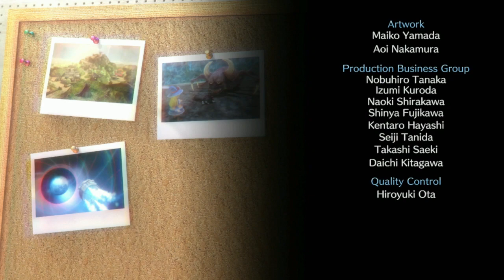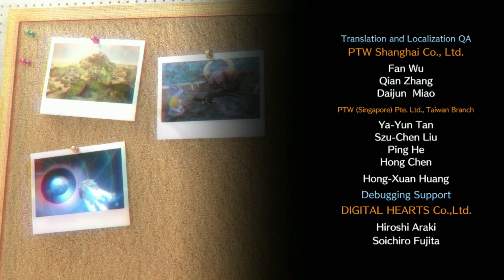Touhou New World Final Boss: Nibiru --------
This is it Luigi

Difficulty: 4/10
Nibiru is a joke. It summons enemies, which you'll nuke, and does some laser attacks. It has less HP than Yukari and has a hitbox the size of Nebraska making it near impossible to miss. Kill it and...

Psyche Phase 2

Difficulty: 7/10
Nibi-Sumireko isn't as tough as Yukari and especially not as difficult as Yorihime or Utsuho. But it does put up a good fight. It's gotten rid of summoning enemies in favor of having the highest HP in the game and also some of the strongest attacks. Sure there's your affair of lasers but she also has void hands that can be parried but don't get greedy as they linger so long that you'll take damage or her gravity well. Or her FOUR BOMBS!

Ok so the first one is easy to dodge on paper, a sequence of triangle beams but for the life of me I suck at dodging it.

The second isn't too bad she just flings out random stuff while tracking you but running in a circle is a foolproof strategy... unless she summons the gravity well before hand then you need to dash like your life depends on it.

Her third is some jump rope lasers but also with the addition of shadowy hands coming from below. Pick a corner where the lasers are supposed to overlap and get ready to jump but move if you see shadows form beneat you.

Last is by far the scariest as she calls down a ton of meteors. Thankfully this attack doesn't last too long and she can actually take damage during it but this attack on its own is strong enough to kill you if you take 2 or 3 meteors to the face without a heal ready.

But the fight isn't as hard because she still has a giant hitbox and she's not immune to stunning. Also I do enjoy this boss because phase 1 is kind of a cathartic beat down and phase 2 is a fun final challenge with amazing music.

And with that Touhou new world is beaten BUT! There are two more secret bosses that can be fought after completing the story, and also some boss rush levels which I will not be doing. There is also Marisa's Story which I do intend to cover but that'll be later on my new computer.

0:00 Nibiru (Final Boss Phase 1)
4:03 Nibi Sumireko (Final Boss Phase 2)
10:24 Reimu Ending